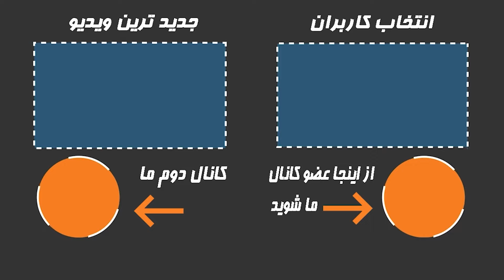صحبت های زیبا مهسا جاور از تمسخر لباس هایش در المپیک !!